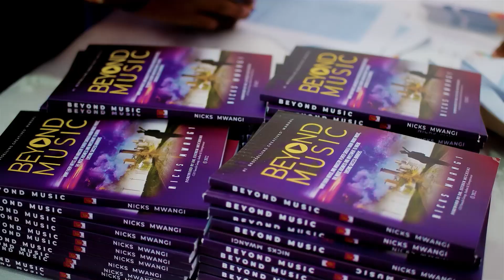FEMA AWARDS 2022 | Highlight Video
Watch how Fema Awards 2022 Gala night went down at KICC.